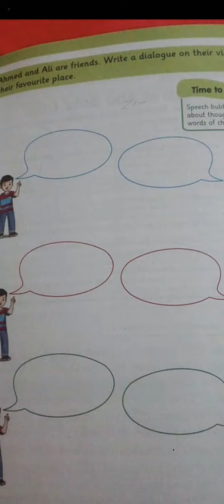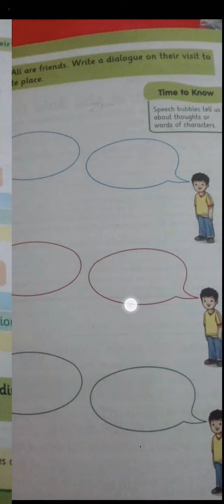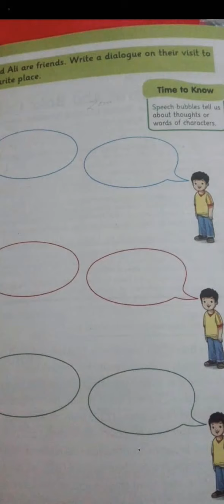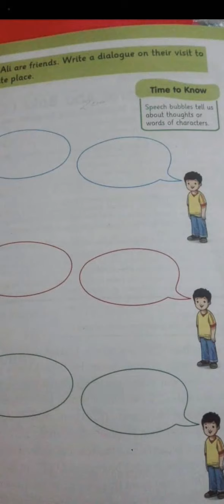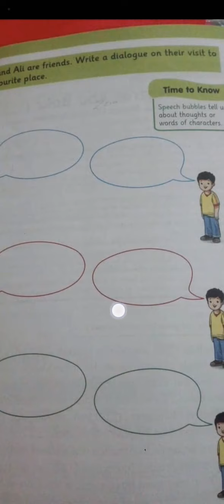How to write a dialogue what is dialogue? مکالمہ کیسے لکھیں، اردو عربی اور انگلش میں مکالمہ کیا ہے